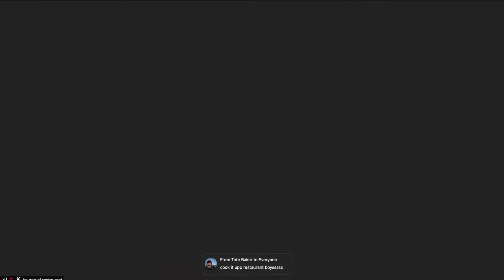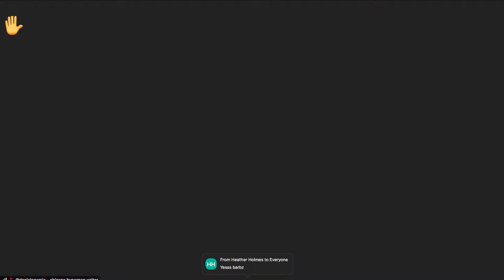Eden Monticelli live at Subculture Party | Apr 24, 2021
Eden Monticelli DJ set live at Subculture Party.

Subculture Party hosts virtual parties every Saturday on Zoom.
Shortly before the event starts, a password gets shared on their Instagram.